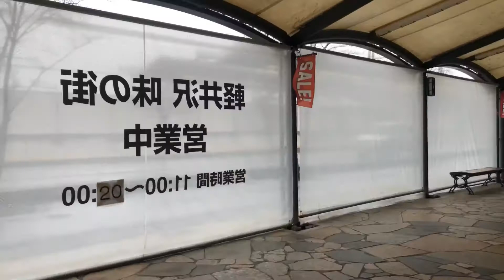軽井沢 ランチ 門前洋食 藤屋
長野県北佐久郡軽井沢町軽井沢１１７８ 軽井沢・ショッピングプラザ 味の街軽井沢プリンスショッピングプラザ　内
味の街に　あります

オフシーズンは　スムーズに　入れますが
シーズンに入ると　どこのお店も
待機となるので
時間を　有効に使いたい方は
オープンの　１１時と同時に　入るのが　賢明です

長野県北佐久郡軽井沢町軽井沢１１７８
軽井沢ショッピングプラザ 味の街